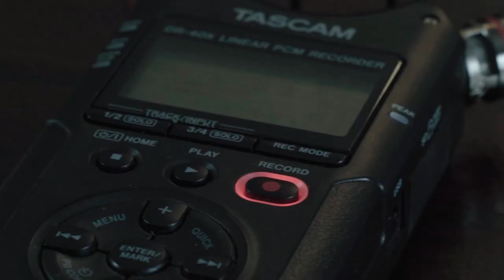Ingeniería en cualquier rubro - Ing. Prod. Gabriela Artecona | Fingcast 2022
Fingcast 3ª Temporada: Egresadas
La entrega tendrá cinco entrevistas a seis egresadas de las carreras de Computación, Civil, Producción, Química y dos Tecnólogas Mecánicas.

Los capítulos se estrenarán todos los miércoles a partir del 14 de setiembre, para terminar el miércoles 12 de octubre, coincidiendo con en el día del Ingeniero y la Ingeniera.

E2 T3
El segundo episodio de la tercera temporada se llama "Ingeniería en cualquier rubro" y tiene como protagonista a la Ingeniera de Producción Gabriela Artecona, egresada de Fing y especialista en mejora continua que trabaja como analista de gestión de operaciones en la UTEC y es docente de Física.

Fingcast
Fingcast es un proyecto de podcast multiplataforma, con videos, audio y entrevistas que busca acercar la ingeniería y las ciencias, así como dar a conocer diversas iniciativas e investigaciones en las que se trabaja actualmente en la Facultad de Ingeniería.

La primera temporada se centró en proyectos de investigación, mientras que la segunda duró dos años y buscó responder a la pregunta ¿Qué hace un Ingeniero?

Para saber más sobre el proyecto y ver las temporadas anteriores
Ciclo 2022 completo

    Podcast Nº 1: La generación del cambio - Ing. Quím. Francesca Velluti
    Podcast Nº 2: Ingeniería en cualquier rubro - Ing. Prod. Gabriela Artecona
    Podcast Nº 3: Ing. Civil Gabriela Méndez
    Podcast Nº 4: Ing. Comp.Belén Silvotti
    Podcast Nº 5: Tec. Mec.Natalia Moline y Andressa Cabrera

    Conducción: Chiara Miranda
    Producción General: Ulises Travieso
    Realización: Federico Gonda
    Asistente técnica: Sofía Lagomarsino

Agradecimientos

    Lidio Braga
    María Noel Pereyra
    Elena Castelló
    Daniel Calegari
    Adrián Ferrari